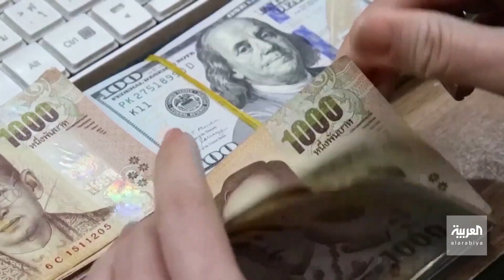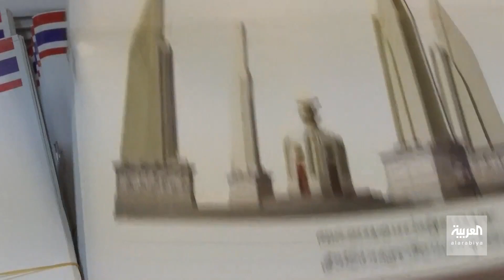السعودية وتايلاند.. علاقات جديدة وتعاون مثمر في شتى المجالات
حراك غير مسبوق في العلاقات الاقتصادية بين السعودية و تايلاند.. ومجلس أعمال مشترك لتوسيع التعاونِ